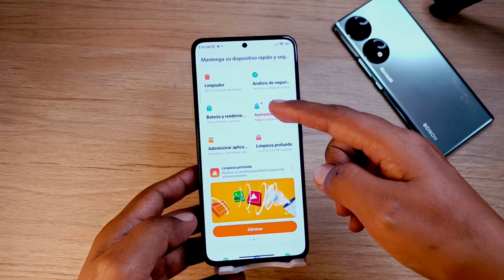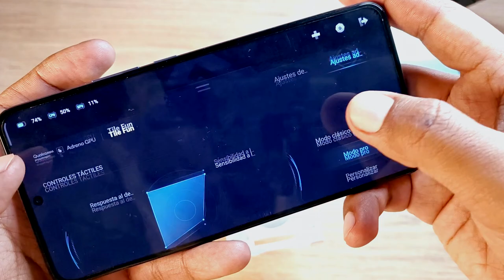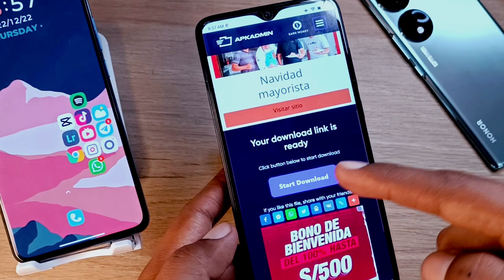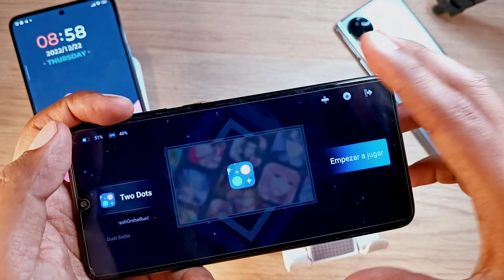Game Turbo de MIUI 14 - EXCLUSIVO con Mejoras 🔥🔥🔥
Hoy Actualizamos el Game Turbo de nuestros teléfonos de Xiaomi, mira el vídeo para saber en que aspectos mejoro!
TIENES QUE PROBARLO